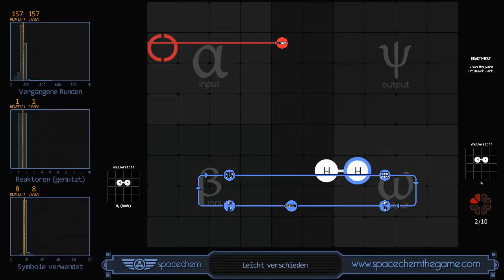SpaceChem - Slightly Different (157/1/8)